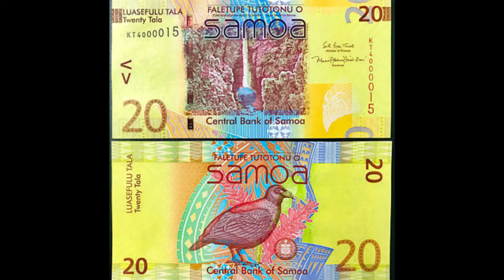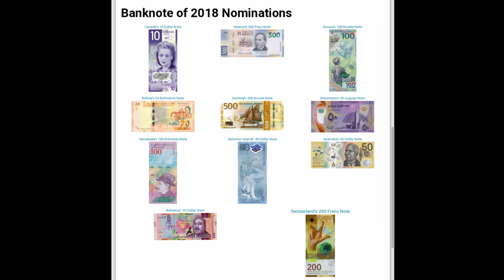BANKNOTE of the year (winner list)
ALL ABOUT HOBBY

BANKNOTE of the year
Best BANKNOTE
Beautiful BANKNOTE